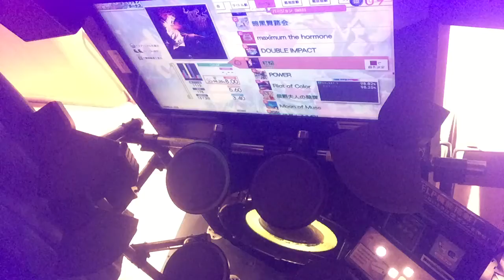GITADORA drummania 紅焔